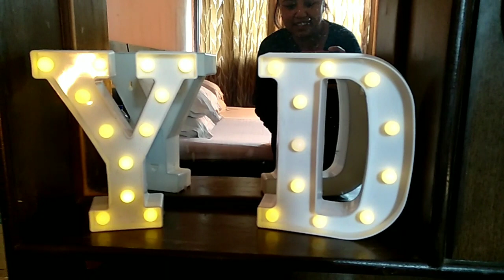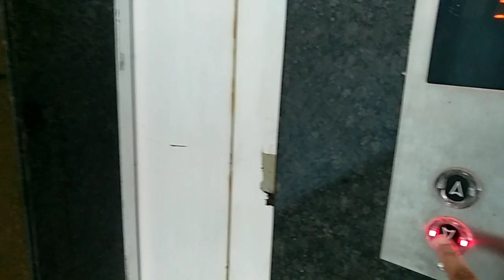Delhi Hospital Vlog | Mixed Fruit Salad Recipe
Ka alphabet lamp leina link Ka rawn dah e, lei ve duh in awn tak in. in duh ber alphabet kha in thlang Mai anga.

Quace LED Marquee Letter Lights...